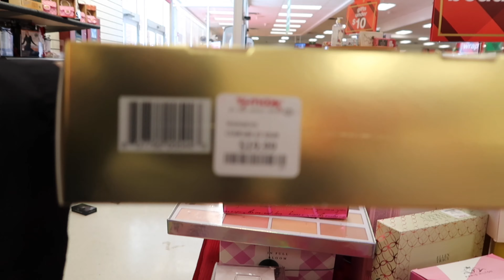VLOGMAS DAY 5 | CHRISTMAS SHOPPING + BRAZILIAN WAX APPT + LUNCH DATE & MORE | BRWNGIRLLUXE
Hey Guys! It’s Vlogmasssss Day 5 and I did a little bit more Christmas shopping, got a wax and went on a lunch date with my girl Hope. I hope you all enjoy this video. I truly appreciate your ongoing love & support:)

Places Visited/Shown in Vlog:
Lunch - Uncle Julio’s (Brentwood)
Shopping - TJ Maxx/Homegoods, Nordstrom Rack, Ross & Best Buy
Wax Info - Brazilian Wax Studio (Franklin Location)

New Videos: Sundays, Tuesdays & Thursdays❤️